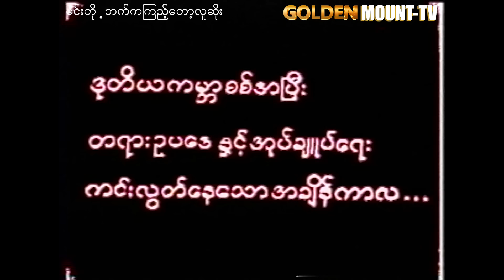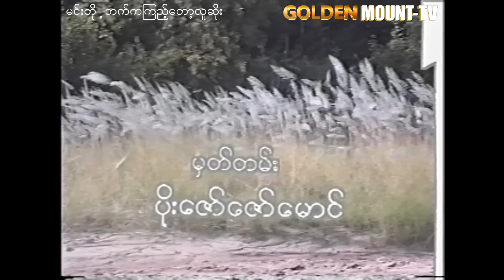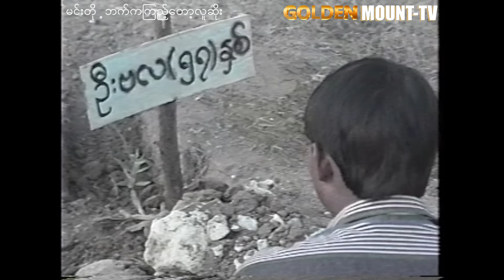မင်းတို့ဘက်ကကြည့်တော့လူဆိုး - သီဟတင်စိုး ၊ ညွန့်ဝင်း ၊ စိုင်းကောင်းစံ ၊ စုဒါလီ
ဇာတ်ကားအမည် - မင်းတို့ဘက်ကကြည့်တော့လူဆိုး
သရုပ်ဆောင် -  သီဟတင်စိုး ၊ ညွန့်ဝင်း ၊ စိုင်းကောင်းစံ ၊ စုဒါလီ

1)This video has no negative impact.
3)It is not transformative in nature.